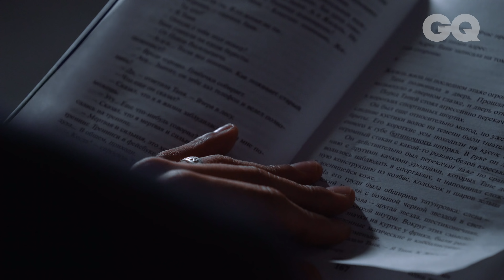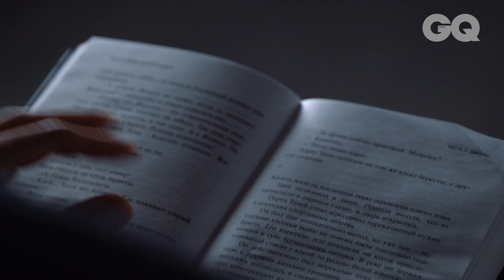Пелевин «Тайные виды на гору Фудзи», читает Гладстон Махиб (отрывок)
На канале GQ Russia могут содержаться упоминания и ссылки на Facebook и Instagram, ресурсы принадлежащие компании Meta, деятельность которой запрещена в РФ. При этом, вся информация и ссылки на Facebook и Instagram размещены до запрета деятельности Meta на территории России. На канале GQ Russia отсутствуют запрещенные в связи с их содержанием материалы и/или ссылки на такие материалы. Накануне выхода в свет новой книги Виктора Пелевина «Тайные виды на гору Фудзи» GQ попросил прочитать отрывок из нее актера Мастерской Дмитрия Брусникина Гладстона Махиба. Гладстон уже играет в спектакле «Чапаев и Пустота» по Пелевину в постановке Максима Диденко в театре Практика (ближайшие показы 27 сентября, 28-30 октября). Также он сыграет в спектакле Константина Богомолова по прошлогодней книге Пелевина «iPhuck7» (премьерные показы 6 и 7 декабря).